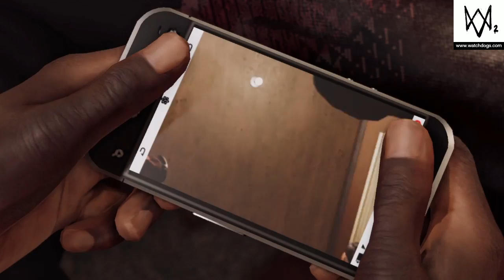Watch_Dogs 2 Playthrough Part 11 - An Eye For An Eye